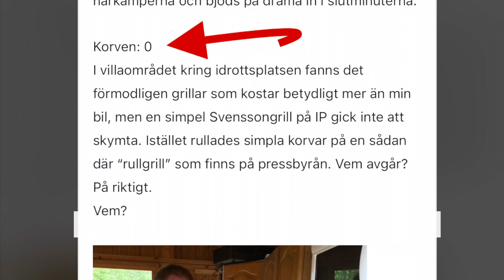Klågerup-Bara 3-2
Möt inhoppare, målskyttar, långlastare - och Göran Nilsson!